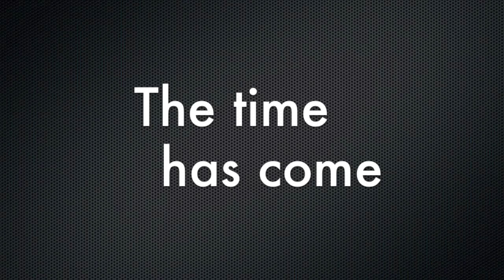Trailer Anthem - IFP European Nations Cup, Cyprus - 2013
This is a short trailer to create some excitement for IFP's upcoming European Nations Cup on April 12-15 in Cyprus.